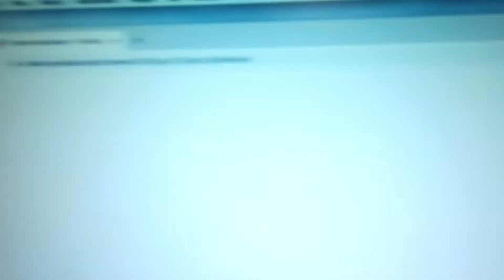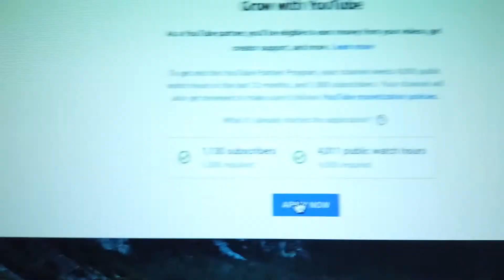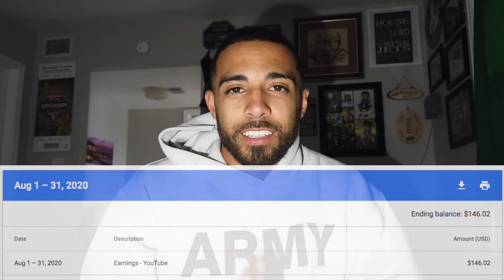HOW MUCH DO SMALL YOUTUBERS MAKE | WHY IM DONATING MY FIRST CHECK TO YOU | Steps TO GET MONETIZED 😎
What's going on everyone? Victor here with Celebrating Victories. I’m an ATM Business mentor who helps the average individual believe and achieve the goal of starting their very own ATM business so they can stray away from their corporate job and do the things they want to do while creating wealth through passive income.